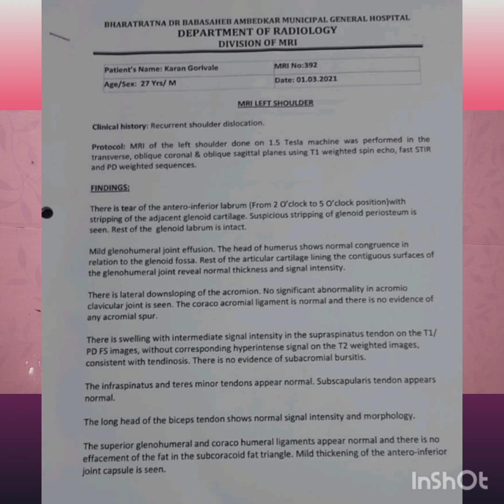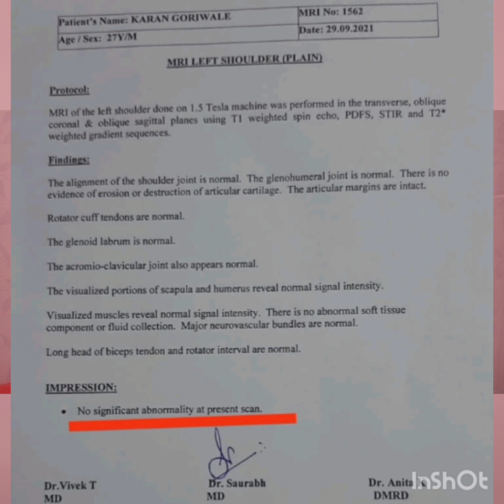Ultimate result of Ayurveda ,Evidence based Ayurveda ,Shoulder dislocation, Dr.Dayanand Bothre.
Ultimate result of Ayurveda Evidence based Ayurveda Ligament tear Shoulder dislocation spine disorders Leech therapy Ayurveda Dr.Dayanand Bothre.

cured  By
Dr. / Vd. Dayanand D. Bothre.
M.D.(Ayu).
|| Shree Sukhai  ||
Ayurvedic clinic and panchakarma centre

Connect with Doctor